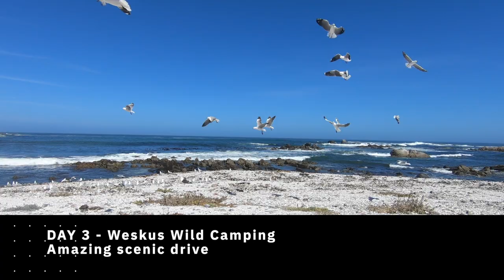Wild camping in the West Coast just outside of Cape Town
First trip for 2021...
First video for 2021...

A quick impromptu camp in the west coast of Western Cape. Nothing beats spending time with family and friends. After all, it's the reason why we started documenting some of our trips, to share the value of limited time with people we care about.

We hope you find our content, raw in most cases, enjoyable. We are no professional production house and also don't plan on being one. We believe in "take is as they come" and share what we can, when we can.

To respect the locals, we did not mention the exact spot where we camped (wild camp) even though some of you will know where to find this gem. If you know, please don't comment the name to ensure limited exposure.